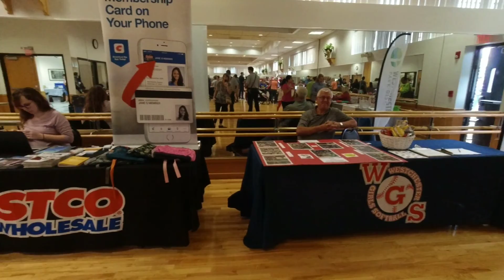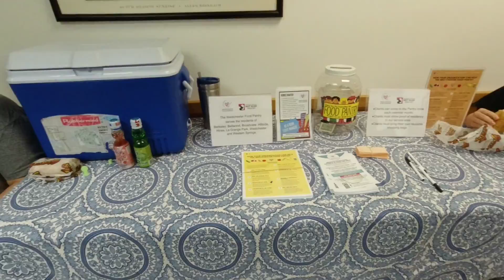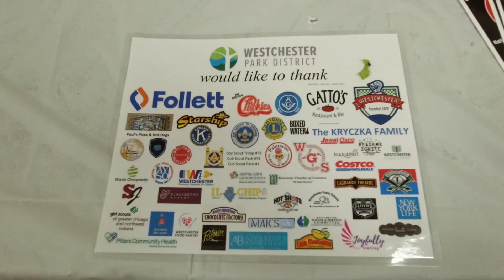Back To School Event Mayfair Park District Illinois